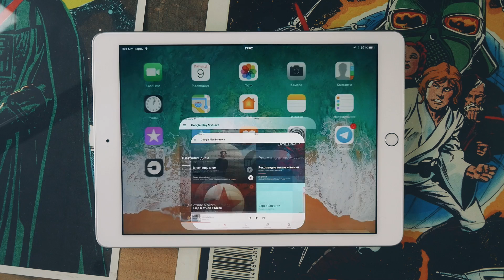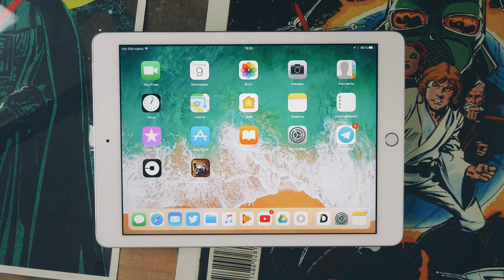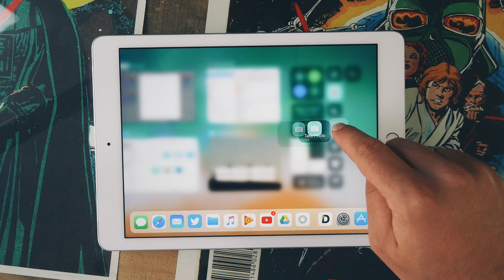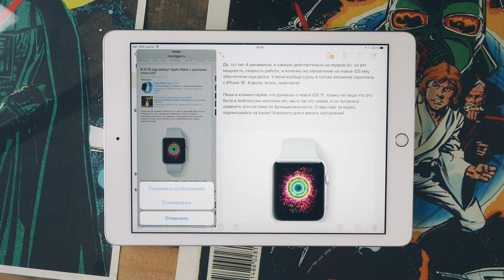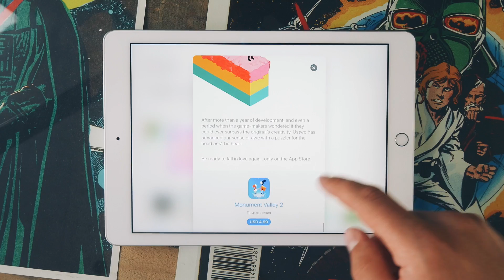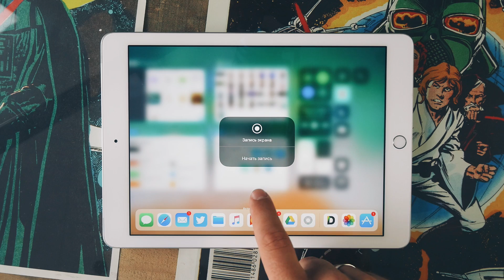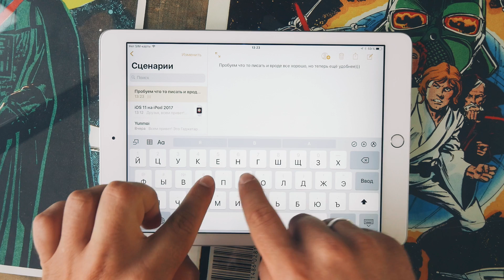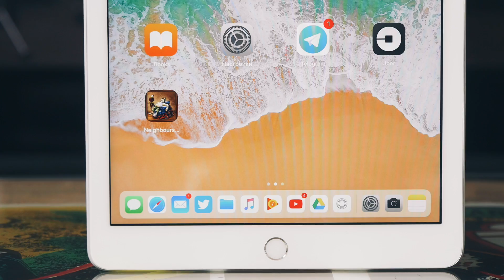ТОП 5 Фишек iOS 11 Beta 1. iPad = MacBook?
Провели пару дней с новой iOS на Ipad 2017 и хотим рассказать про 5 самых крутых фишек, которые понравились больше всего!

Это видео не оставит равнодушными владельцев смартфонов и планшетов от Apple. Как известно, на днях компания представила самую свежую программную платформу iOS 11. Данный видеообзор посвящен описанию результатов двухдневного тестирования ее первой бета-версии на iPad 2017.
Новая система делает планшетное устройство более похожим на Macbook с десктопной системой macOS. В частности, это сходство обеспечивает панель Dock в нижней части экрана, на которую можно помещать приложения для быстрого запуска. Также сюда можно вынести часто используемые приложения, которые поддерживают функцию Handoff. Control Center превратился в широкую панель управления со множеством переключателей и возможностью пользовательской настройки. С ней объединился экран Multitask, который обеспечивает более удобное переключение между запущенными приложениями. Новый файловый менеджер Files обеспечивает простой доступ к файлам, расположенным на локальном накопителе и в облачных хранилищах. Также был обновлен интерфейс App Store. Узнать подробнее об этих и других интересных возможностях Apple iOS 11 можно, посмотрев обзор.